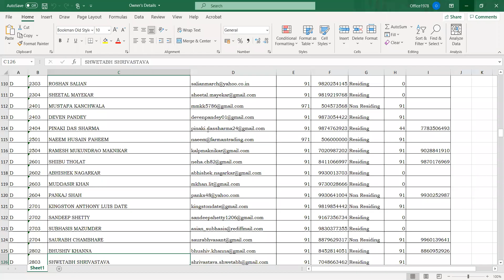Functions,11th,Foundation Builder + New,Date-27-05-2021,By-Premnarayan Baliarsingh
Detailed discussion on Functions!

"The IITian's Hub is one of Mumbai's leading institutions that guides young aspirants for IIT-JEE Mains, IIT-JEE Advanced, NEET, KVPY, Olympiad, other competitive exams. We have an experienced team of faculty who are IITians and Doctorates in their respective subjects.